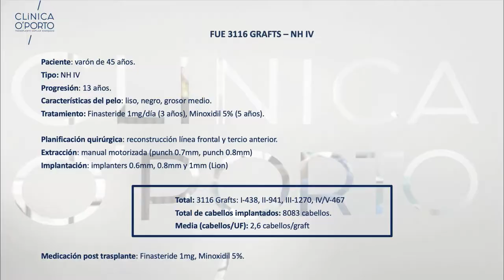Dr Bruno Pinto - 072 - 3,116 Grafts - Injerto Capilar FUE - Hair Transplant - Clínica Oporto.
Injerto Capilar mediante la técnica FUE con implanters realizado por el Dr Bruno Pinto en la Clínica Oporto, abordando la reconstrucción de una alopecia con patrón Norwood IV. La fotos finales son realizadas y enviadas por el propio paciente.

In this presentation we show the approach for an alopecia Norwood-Hamilton Class IV by FUE Hair Transplant of 3,116 grafts by Dr. Bruno Pinto in Clinica O'porto (Porto Clinic). The photos of the final result were taken and sent by the patient.

Paciente: varón de 45 años.
Tipo: NH - IV
Progresión: 13 años.
Medicación: Finasteride 1mg (3 años).

PLANIFICACIÓN: Reconstrucción de la línea frontal con su forma nativa + tercio frontal.

Extracción: manual motorizada (punch 0.7mm, punch 0.8mm)
Implantación: implanters 0.6mm, 0.8mm y 1mm (Lion)

TOTAL NUMBER OF GRAFTS: 3,166.
1 Hair grafts: 438
2 Hair grafts: 941
3 Hair grafts: 1,270
4 plus hair grafts: 467

TOTAL HAIR NUMBER: 8,083 hairs.
AVERAGE/Media (cabellos/UF): 2,60 hairs/cabellos per graft

Medicación post trasplante: Finasteride 1mg.